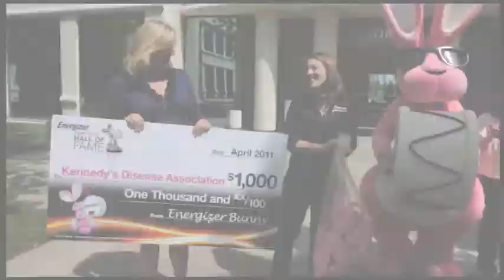Susanne Waite - 2011 Energizer Keep Going Hall of Fame Finalist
After seeing the deterioration of her husband's health due to a rare neuromuscular disease, Spinal Bulbar Muscular Atrophy, a.k.a. Kennedy's Disease, Susanne Waite took action and in August 2000 formed the Kennedy's Disease Association (KDA). In the past ten years, the KDA has truly made a positive impact, including awarding $280,000 in research grants. They have also teamed closely with the National Institute of Health to provide information to aid potential clinical drug trials.